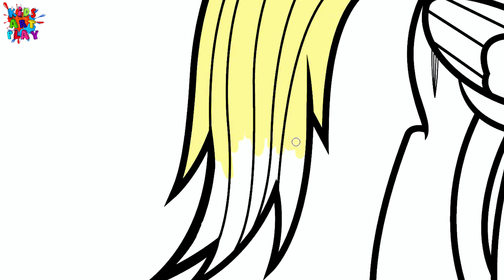MLP My Little Pony Applejack And Rainbowdash COLOR SWAP!!! Digital Coloring book page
Today we have MLP COLOR SWAPPP!!! yes yes once again lol
Applejack as Rainbowdash and Rainbowdash as APPLEJACKKK